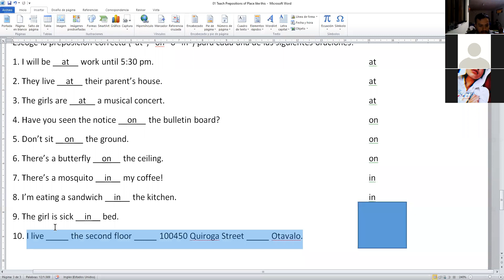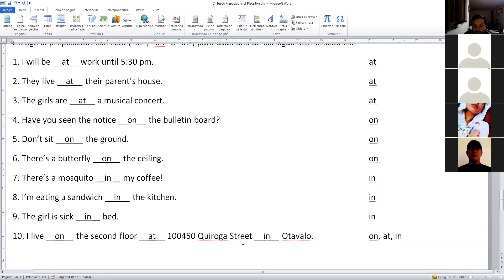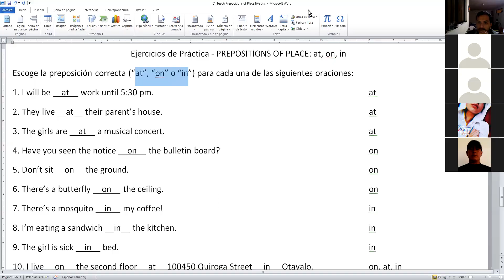Exercises to practice prepositions of place - part 2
Escoge la preposición correcta (“at”, “on” o “in”) para cada una de las siguientes oraciones:
1. I will be _____ work until 5:30 pm.
2. They live _____ their parent’s house.
3. The girls are _____ a musical concert.
4. Have you seen the notice _____ the bulletin board?
5. Don’t sit _____ the ground.
6. There’s a butterfly _____ the ceiling.
7. There’s a mosquito _____ my coffee!
8. I’m eating a sandwich _____ the kitchen.
9. The girl is sick _____ bed.
10. I live _____ the second floor _____ 100450 Quiroga Street _____ Otavalo.